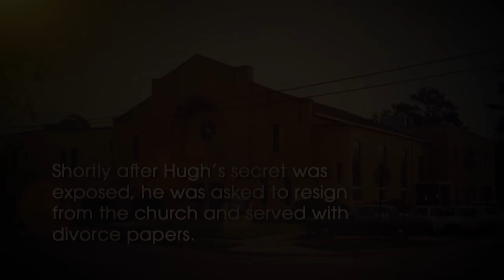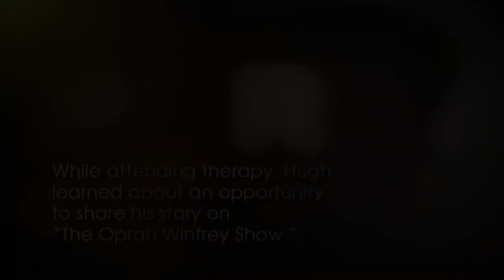Follow-Up: The Texas Minister with a Crippling Sex Addiction | Where Are They Now | OWN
On The Oprah Winfrey Show, hundreds of brave people came forward to talk about their addictions to everything from food to alcohol, from drugs to sex.